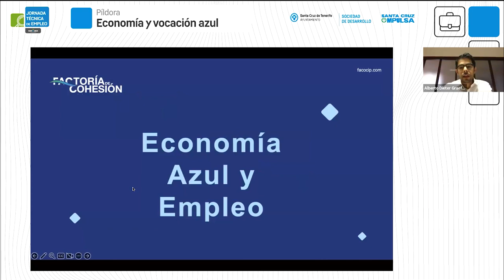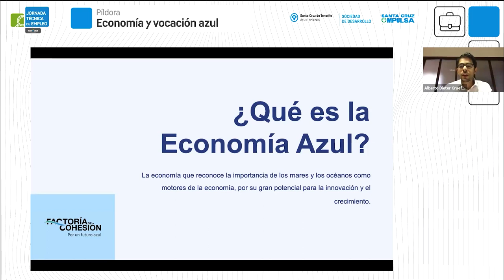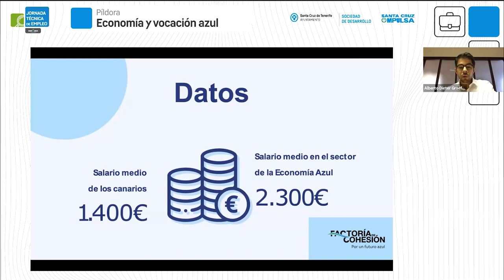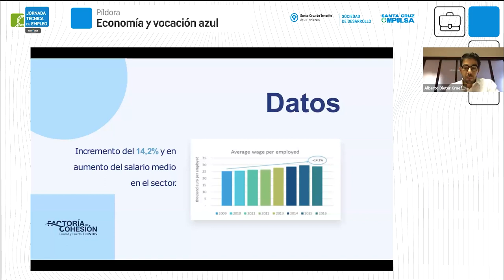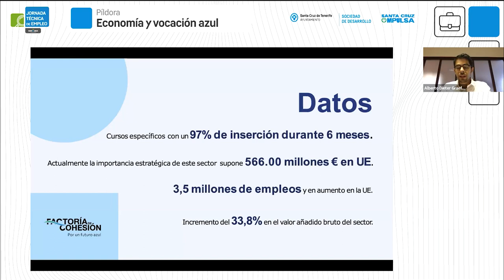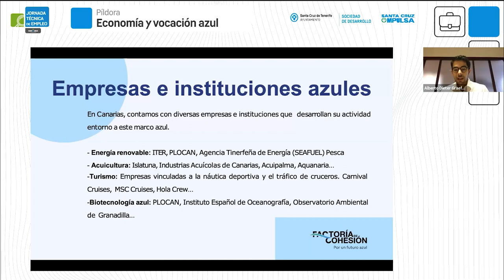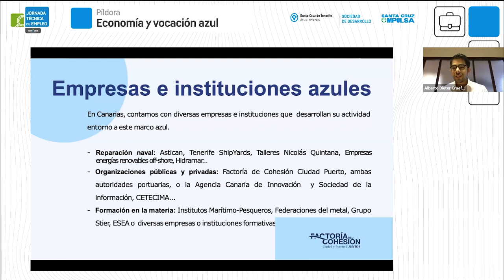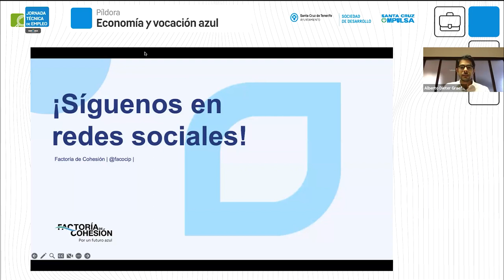PÍLDORA | Economía y vocación azul - IV Jornada Técnica de Empleo de Santa Cruz